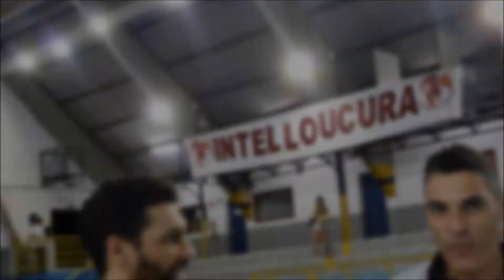Entrevistas - ADC Intelli x Brasil Kirin - Liga Paulista 2015